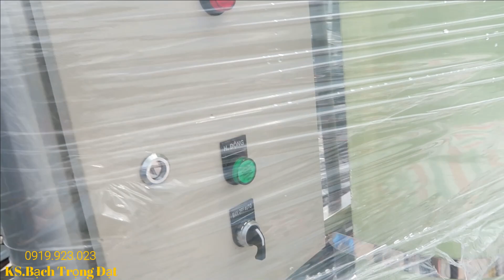MEP II Lắp Đặt Bồn Nước Bằng Ống Nhiệt PPR Chia Sẻ Kinh Nghiệm Thi Công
Tham gia làm hội viên của kênh để được giao lưu chia sẻ những kinh nghiệm thi công tại:
DATBACH CN
- Thao Tác và Kỹ Năng Thi Công Hệ Thống Điện - Nước Dân Dụng
- Thay đổi TƯ DUY trong từng công trường
- Chuyên Cập Nhật Thiết Bị Và Giải Pháp Thi Công Cơ Điện
- "Cùng Bạn Kiến Tạo Giá Trị Cuộc Sống" và "Cho Đời Chút Vị Ngọt"

Đạt xin  chào quý vị đã đến và giao lưu những kinh nghiệm thi công thực tế qua kênh youtube DATBACH CN. Kính chúc quý vị ngày mới BÌNH AN - VUI VẺ - MẠNH KHÕE. Thân ái.

DATBACH CN
- Nhận tư vấn và thi công Cơ điện.( Công nghiệp và dân dụng )
- Số điện thoại : 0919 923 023 - KS.ĐẠT
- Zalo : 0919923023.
 © Bản quyền thuộc về DATBACH CN -- Do not REUP